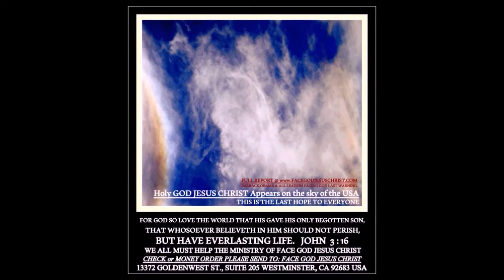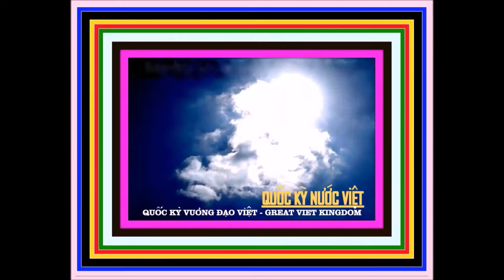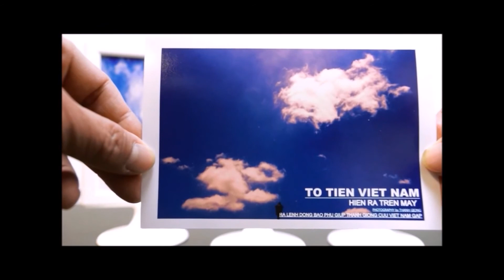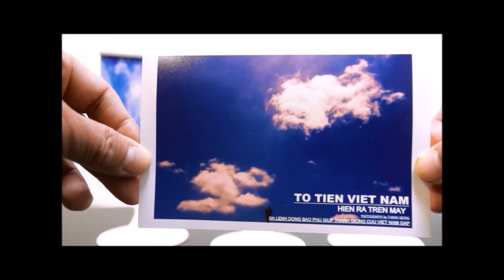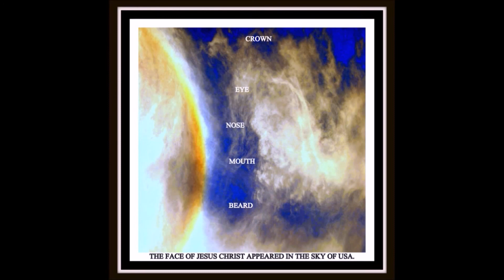Cộng đồng mạng đéo biết gì cả, Phạm Thành, Vũ Quang Thuận đéo biết gì cả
Vũ Quang Thuận làm việc cho ai ??? chúng ta chưa biết ?